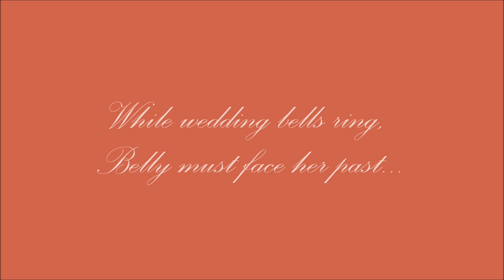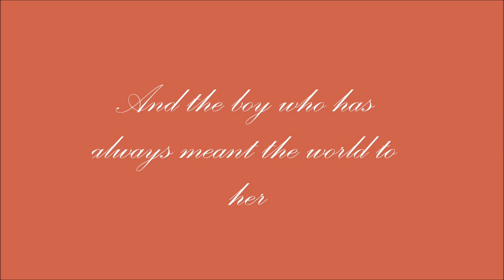We'll Always Have Summer Trailer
Based on the "Summer" book series by Jenny Han, I know it's rough but it's my first video.

Mischa Barton = Belly
Liam Hemsworth = Jeremiah
Sean Faris = Conrad

XOXO